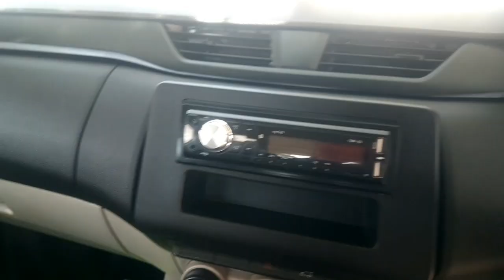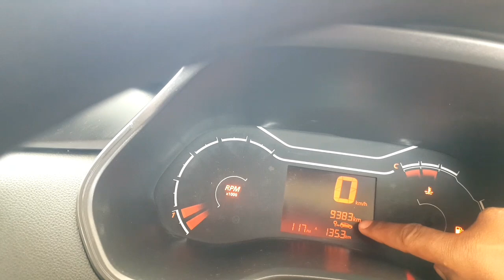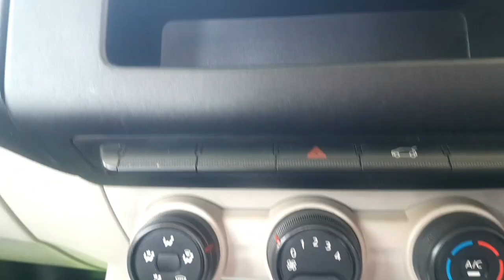Renault Triber review after 15 months.. Renaulttriber पन्द्रह महिने बाद की स्थिति ।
Renault Triber review after one year
Renault triber reviews in hindi

hi guys ..

 ye  video apki jankary bdhane wala hai.

hi friends...